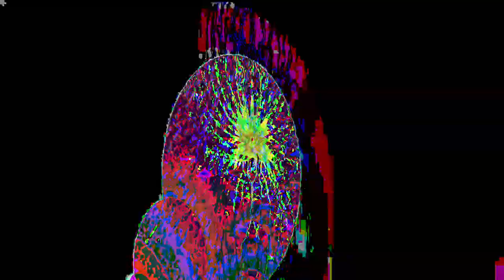[EPILEPSY WARNING] Movie 24 02 24 00h24m25s